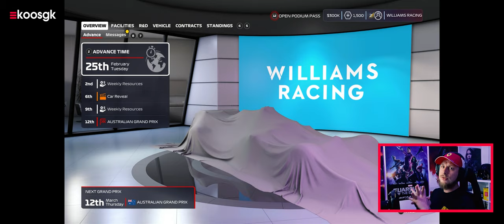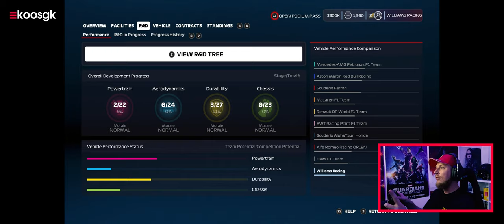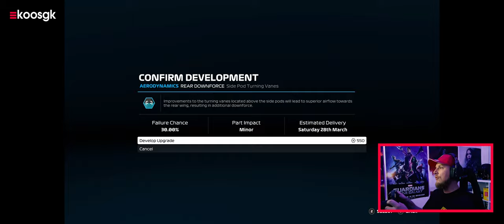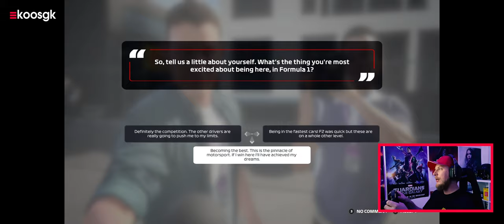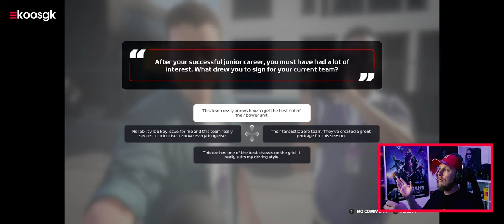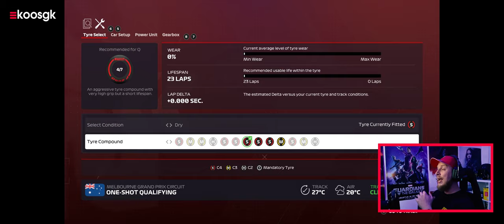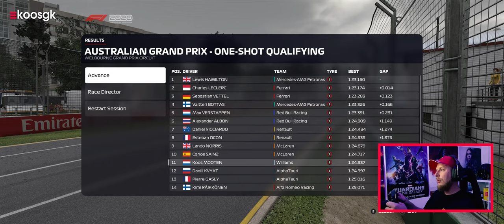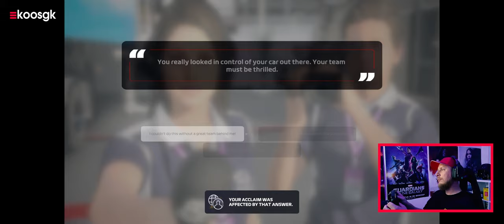F1 2020 Career #4: Make Williams Great Again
In deel vier van mijn F1 2020 career melden we ons eindelijk bij het Formule 1 team Williams om aan het echte werk te beginnen. Door een klein foutje van mijn kant is nu Latifi mijn teamgenoot geworden in plaats van George Russel. Maar dat mag de pret natuurlijk niet drukken!